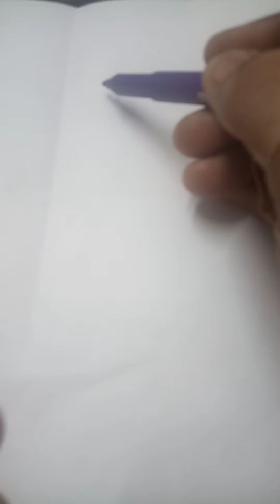SSLC _Revision _Sums_Pairs